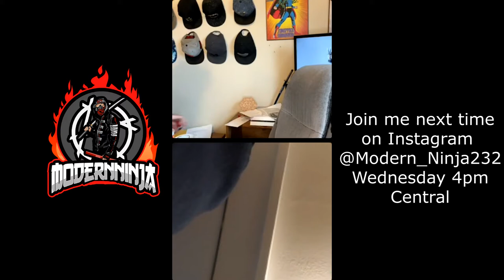Podcast With The Fans | Episode 1 | Instagram Live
Join me next time live on Instagram @Modern_ninja232 and ask me anything!

Enjoy the video and let me know what other videos you would like to see in the future, i really do take your ideas to heart!